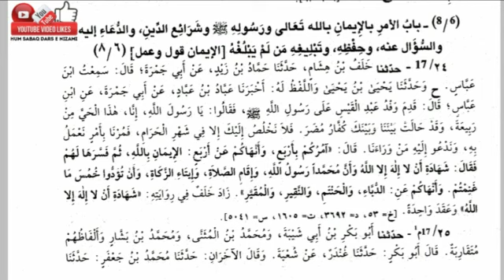online dars e nizami 9 dars e muslim hum sabaq dars e nizami lectur of dars e nizami